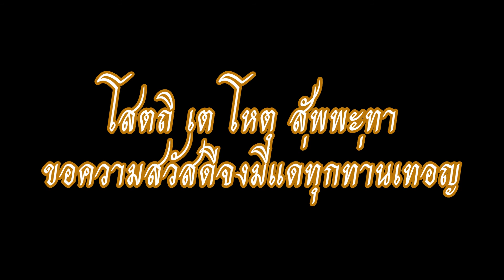สารพันปัญหาพระวินัยวินิจฉัยการทำทัฬหีอุปสมบทกรรม(ห้องวินิจฉัย)ครั้งที่19-วันที่16-22ก.ค.พ.ศ.2558